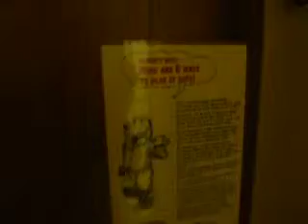Housing in W&T2010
im sorry, I am not good at English, so... I was introducing about the room i lived in my hotel where i worked for.  And i was an exchange student in WORK AND TRAVEL 2010 in Grand Junction, CO